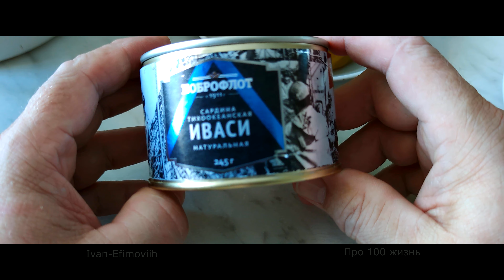Консервы рыба "Иваси" в масле.